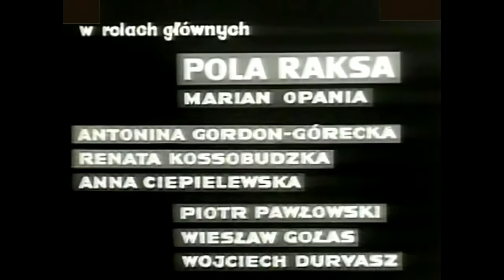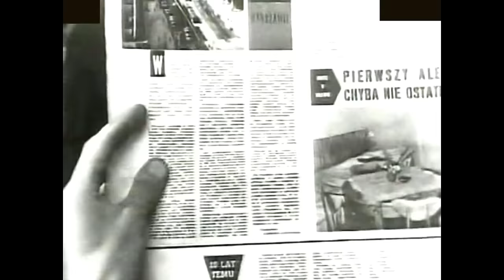BEATA - POLSKI FILM OBYCZAJOWY HD, WYSTĘPUJĄ: POLA RAKSA, MARIAN OPANIA, WIESŁAW GOŁAS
Beata – polski film obyczajowy HD z 1964 roku, na podstawie powieści Mariana Bielickiego "Małgorzato, nie skacz".

Rolę zbuntowanej dziewczyny zagrała jedna z najpopularniejszych gwiazd lat 60., pokoleniowy symbol – Pola Raksa, która na lata rozkochała w sobie męską część widowni. Rolę Olka zagrał rozpoczynający karierę Marian Opania.

Szesnastoletnia licealistka Beata ucieka z domu. W trakcie poszukiwań, rozmów i wspomnień jej bliskich i znajomych wyłania się sylwetka dziewczyny - inteligentnej, bardzo wrażliwej. Beatę rażą wszelkie przejawy fałszu, zakłamania, które znajduje wokół siebie, chce pomagać wszystkim, ale nie rozumie, że ludzie nie zawsze tej pomocy pragną. Spokój w jej dostatnim domu - jak się okazuje - był tylko pozorny, rodzice tak naprawdę nie rozumieją się, każde z nich żyje swoim życiem. Beata wszystko to widzi i głęboko przeżywa. Jej stosunki w szkole także nie układają się najlepiej. Nastolatka wyraża swoje oburzenie tym, że uczennica, która zaszła w ciążę, została usunięta ze szkoły. W wypracowaniu bohaterka pisze "szkoła nasza jest szkołą obłudy". Zniknięcie Beaty szczególnie porusza zakochanego w niej szkolnego kolegę Olka. Chłopak na własną rękę zaczyna poszukiwania. Odwiedza nawet nadmorską latarnię, o której kiedyś opowiadała mu Beata. W końcu odnajduje ją na warszawskim dworcu.